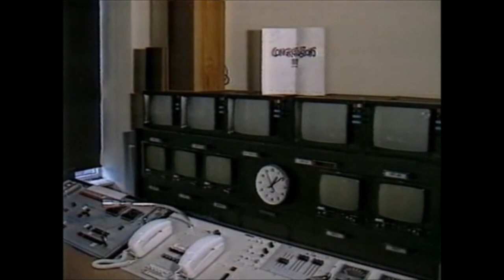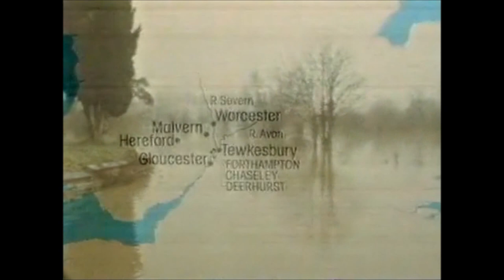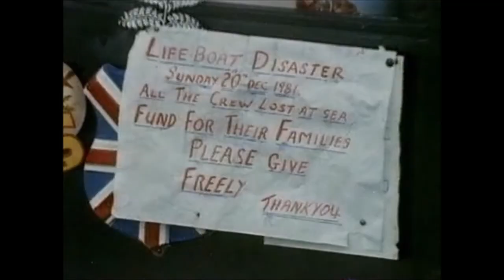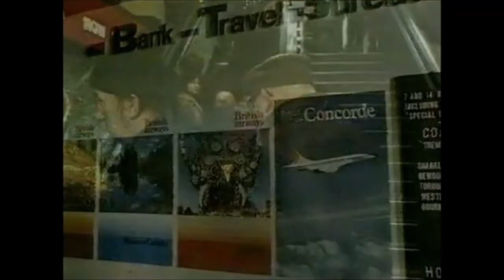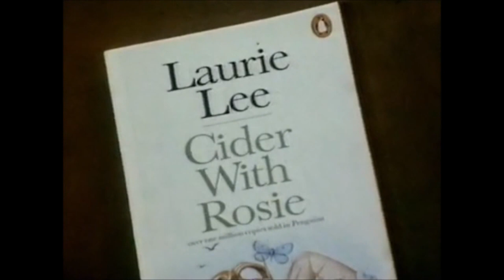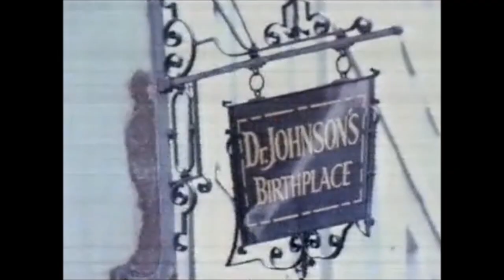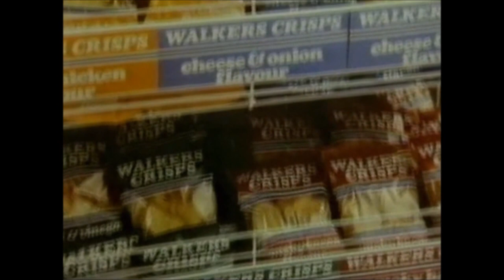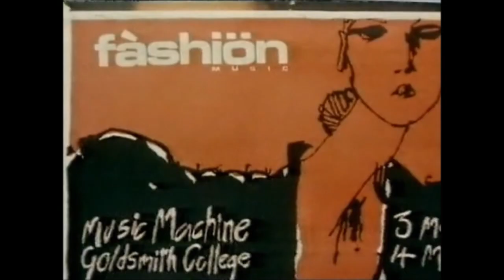First episode of Central News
After ATV Today we had Central News. This was the very first one.